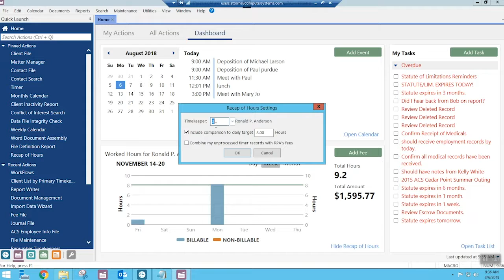PracticeMaster eBite | Learn how to Change the Timekeeper on Recap of Hours in PracticeMaster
Join Mary Jo as she demonstrates how to Change the Timekeeper on Recap of Hours in PracticeMaster